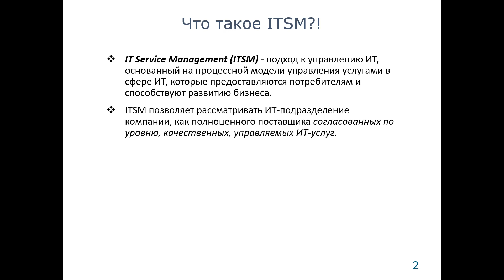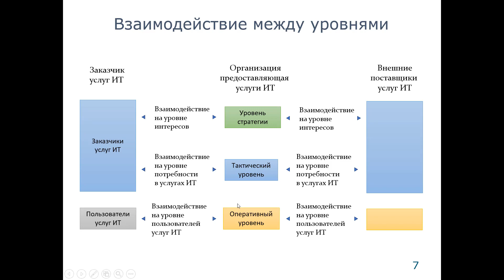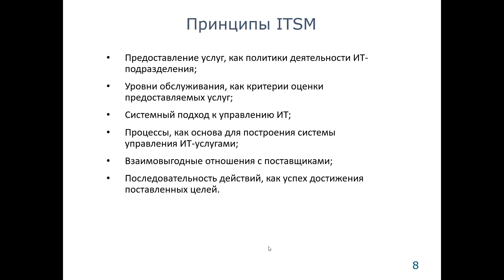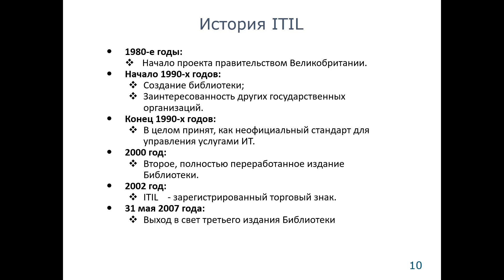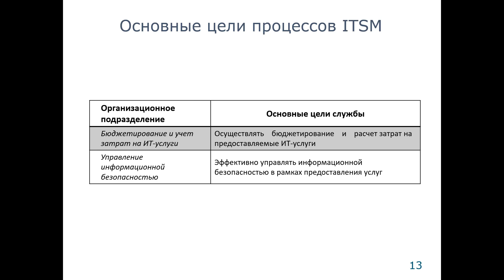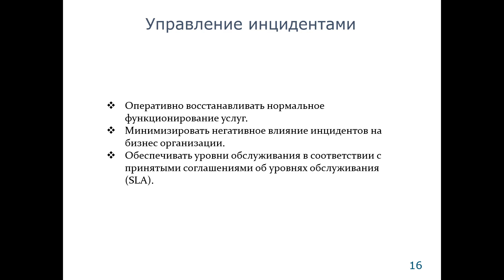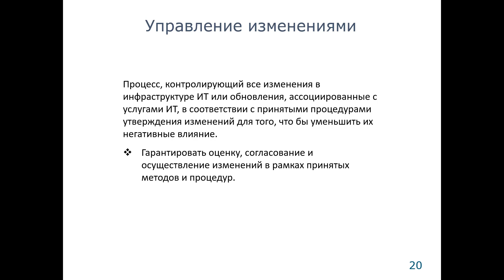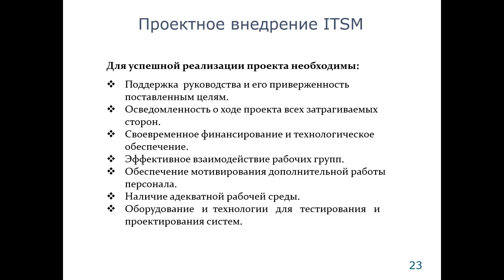СТАНДАРТЫ ITIL 4 курс Марат Гаухар